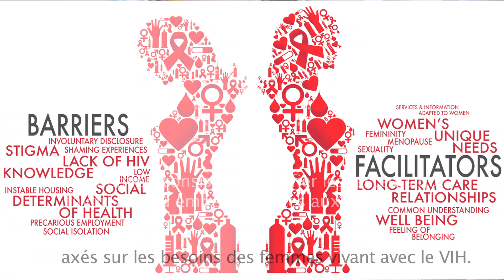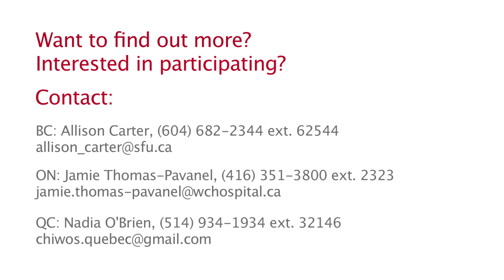Women and HIV in Canada: CTN 262 the CHIWOS Study -- with subtitles/avec sous-titres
CTN 262 -- Canadian HIV women's sexual and reproductive health cohort study.
CHIWOS begins enrolling this summer. Led by Drs. Mona Loutfy, Robert Hogg, Angela Kaida and Alexandra de Pokomandy, CHIWOS brings together 29 co-investigators and 25 community collaborators to assess health service disparities for women living with HIV.

CTN 262 -- Étude CHIWOS (Canadian HIV Women's Sexual and Reproductive Health Cohort Study)
L'étude CHIWOS commence ses inscriptions cet été. Dirigée par les Drs Mona Loutfy, Robert Hogg, Angela Kaida et Alexandra de Pokomandy, l'étude CHIWOS réunit 29 co-investigateurs et 25 collaborateurs communautaires pour évaluer les disparités en matière de service de santé à l'intention des femmes vivant avec le VIH.

Facebook: CIHR Canadian HIV Trials Network - CTN
Linkedin: CIHR Canadian HIV Trials Network